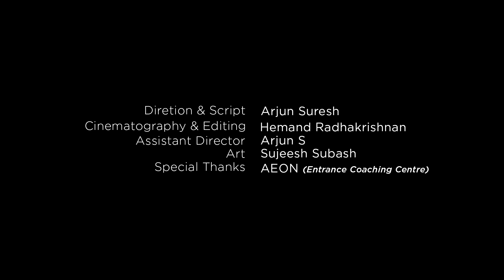ORU MUTTA | Official Teaser Promo | SALAD STUDIO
This is the official teaser promo of  ORU MUTTA our upcoming mini series. It is a complete fun package which may make you laugh and make you think.

Directed by ARJUN SURESH
Cinematography and editing HEMAND RADHAKRISHNAN
Assistant director ARJUN S
Poster and logo works GOKUL GOPAKUMAR
Art SUJEESH SUBASH
Cast ARJUN AKHIL SALMAN VISHNU SUJEESH ANANDAN ARUN
Product house SALAD STUDIO

Inspired by the stand up comedy of GAURAV KAPOOR